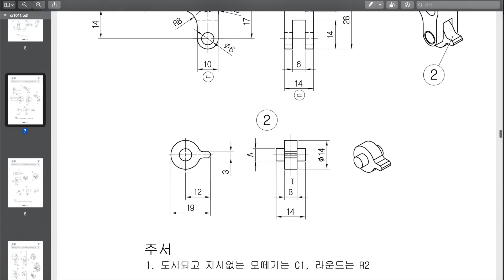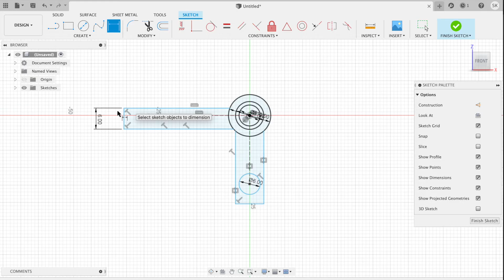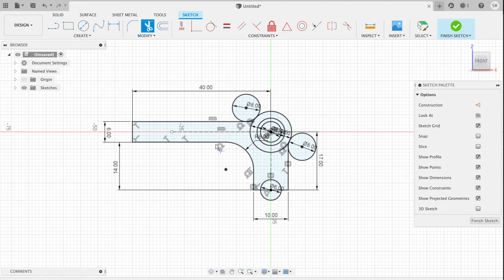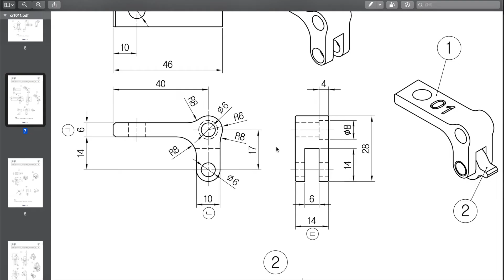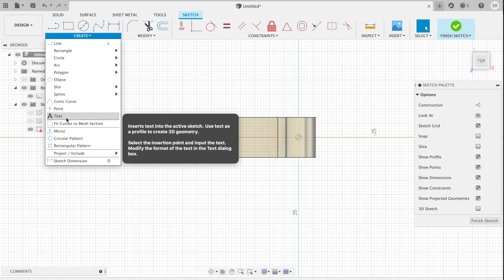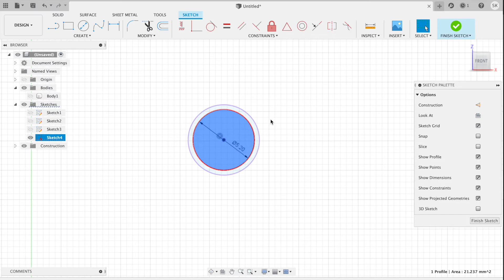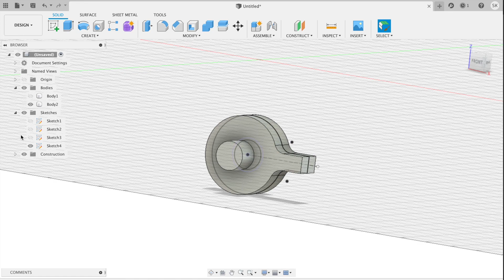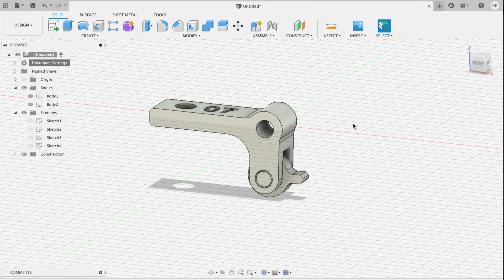3D프린터운용기능사 실기 공개문제풀이 #7 _ Fusion360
3D 프린팅 문제해결 컨설팅